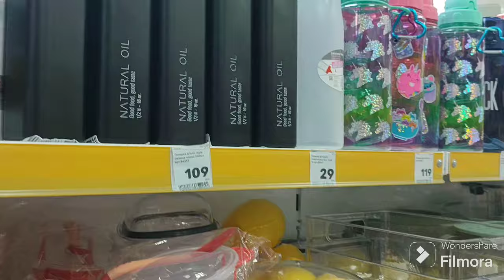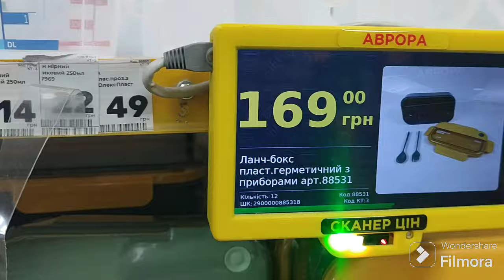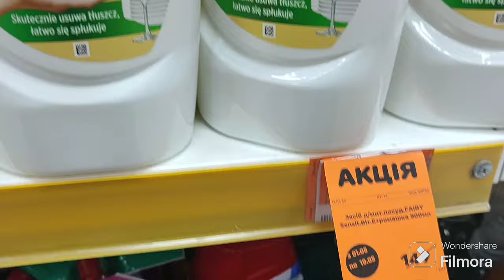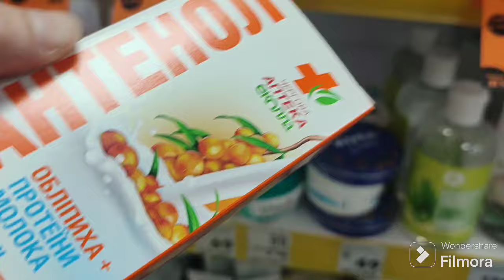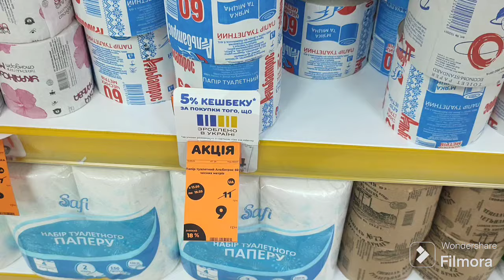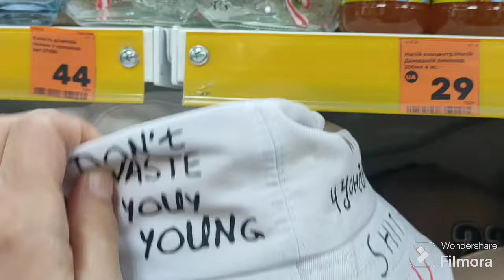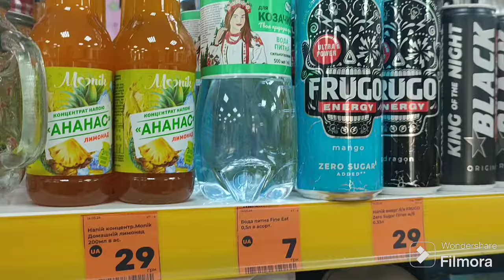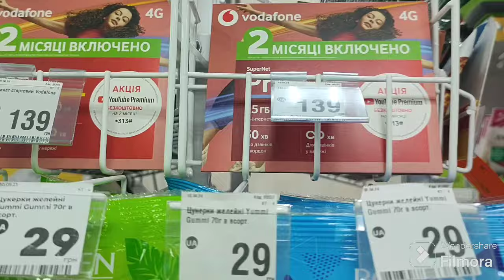Скільки цікавого АВРОРІ.